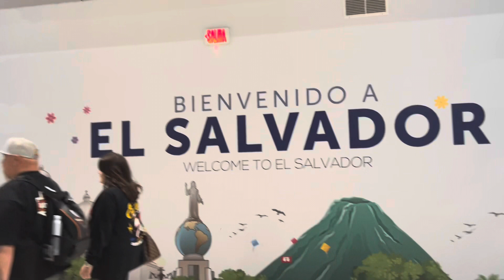9 de febrero de 2024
Nuestra llegada a El Salvador🇸🇻🙏